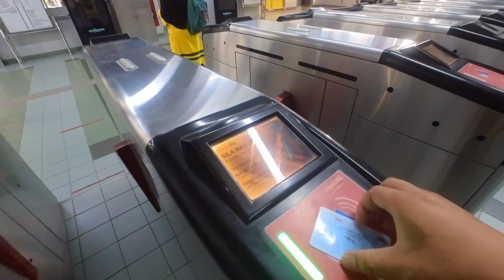VLOG Malaysia vs Bahrain | Asian Cup Qualifier 2023